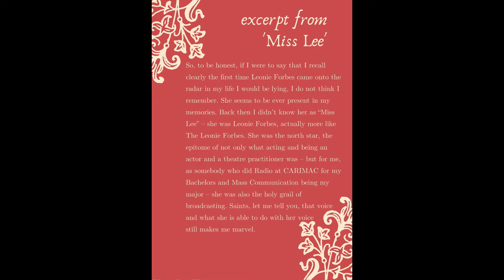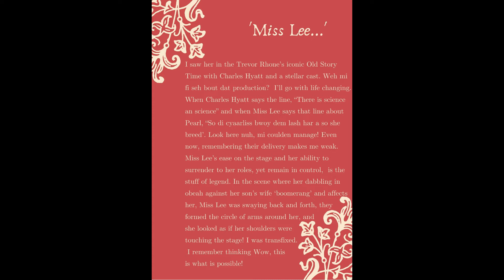My pre-publication book trailer for 'Chapta an Verse (a collection of memories & moments)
My successful submission to the Catapult Artist Showcase was my desire to do a pre-publication book trailer for my third book 'Chapta an Verse (a collection of memories & moments)'. This is it! Mi excited and grateful. Thanks and appreciation to Catapult, Kingston Creative, Fresh Milk & The American Friends of Jamaica, Inc.